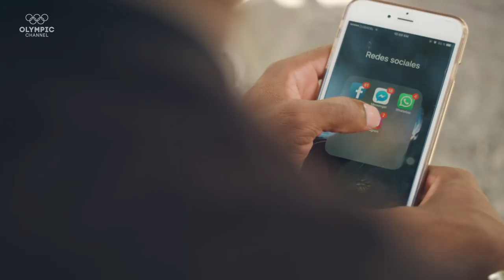The fight to return Cuban gymnastics to the podium | Arriba Cuba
Manrique Larduet's agonizing battle against injury in Rio and his quest to win Cuba's first Olympic medal in gymnastics.

An exploration of the past, present and future of sports in Cuba at a time of unprecedented change and transformation